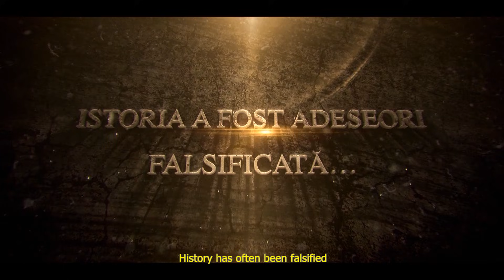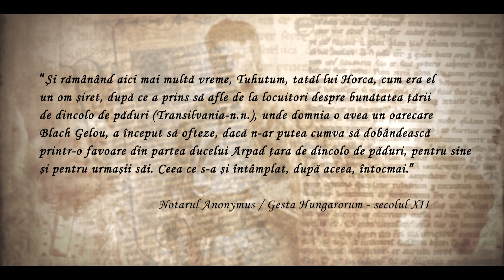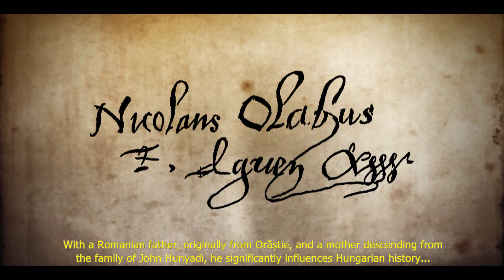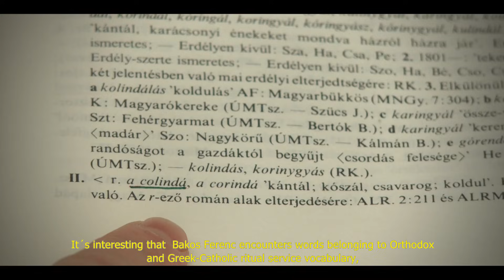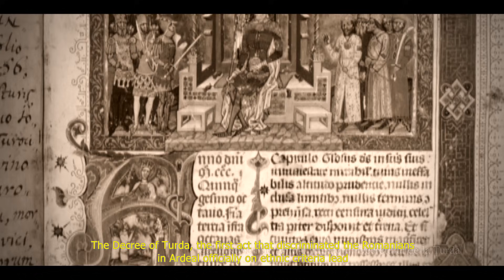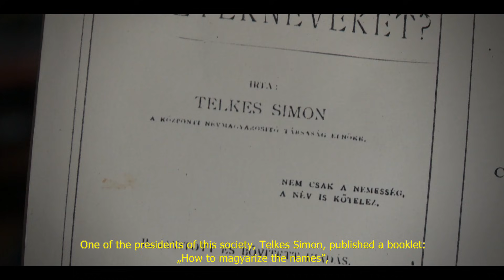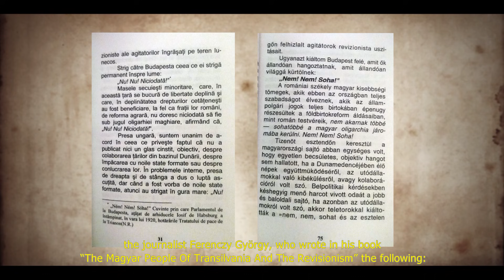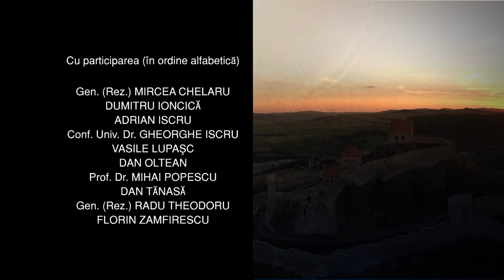TRANSILVANIA - STOLEN HISTORY. Documentary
The land of Transilvania has been hunted by the greatest powers of the world for 2000 years. This land of a rare beauty and full of resources, keeps being today the target of foreign interests. The history of Transilvania has often been forged. In this film we will unveil the hidden truth.

Screenscript, Film Directing, Lecture
DANIEL ROXIN

Transation: Lia Nenciu